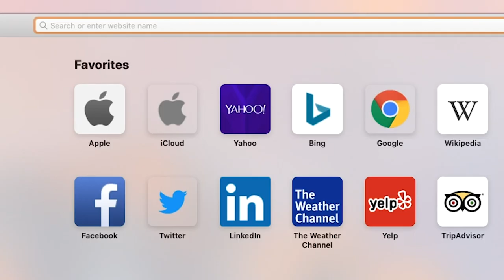What makes a picture perfect? Finally, I'm here to teach you on youtube!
Join me as I teach you photography lessons I've learned through my 10 years of shooting. I assure you, this channel is going to be FUN!

This show is made possible with the help of my amazing youtube team:
Writer: Redge Tolentino
Videographer: Dar Meregildo and Hani Martinez
Video Editor: Hani Martinez

*Special thanks to Treehouse Story for some of my BTS video footages from our shoot with FUJIFILM

Photo Credits: All photos used in this video were shot by Jaja Samaniego Photography and Team - jajasamaniego.com